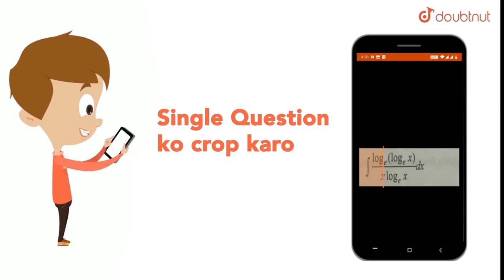A TV tower has a height of `60 `m. What is the maximum distance and area up to which TV transmis...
Question From – DC Pandey PHYSICS Class 12 Chapter 36 Question – 001 COMMUNICATION SYSTEM CBSE, RBSE, UP, MP, BIHAR BOARD

QUESTION TEXT:-
A TV tower has a height of `60 `m. What is the maximum distance and area up to which TV transmission can be received? (Take radius of earth as `6.4 xx 10^6 m`).